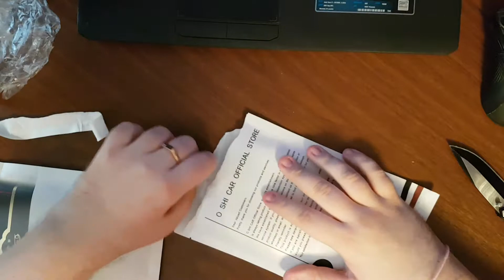Оплетка на руль с Aliexpress.